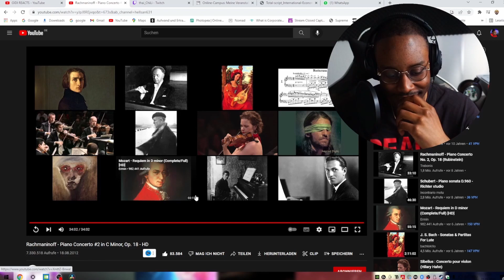When I first fell in love with Rachmaninoff - Rachmaninoff - Piano Conceto No.2 | Reaction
Reaction to Rachmaninoff Piano Concerto No.2
I love this piece! This is a reupload.

It would make my day if you could also follow me on (Important info will be posted on Instagram) :